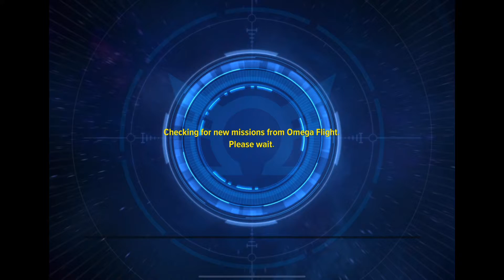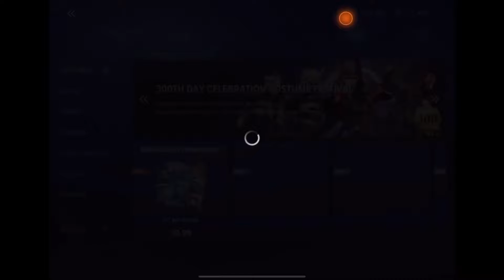Marvel Future Revolution : Episode 289: Entrance of the Arena, Rises the Ranks